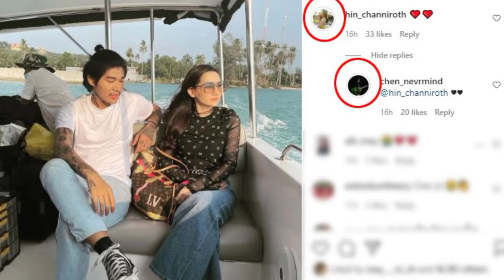បែកធ្លាយ! រូបភាពផ្អែមល្ហែមរបស់ចេន និងហ៊ិនច័ន្ទនីរ័ត្ន...